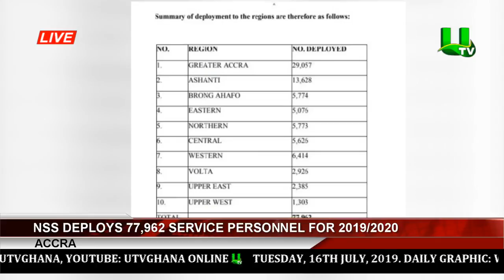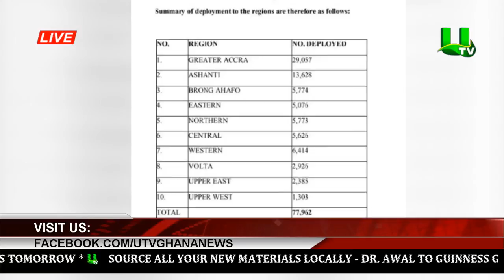NSS Deploys 77,962 Service Personnel For 2019/2020